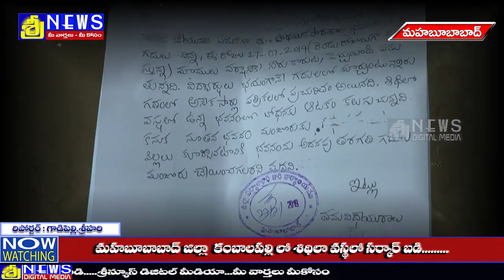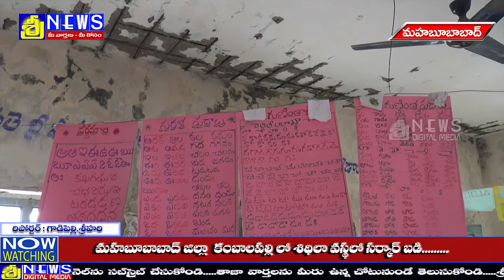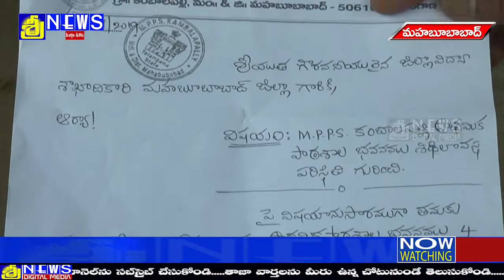మహబూబాబాద్ జిల్లా కంబలపల్లి గ్రామంలోని ప్రభుత్వ పాటశాల శిదిలావస్థకు చేరుకుంది//sree news//mhbd